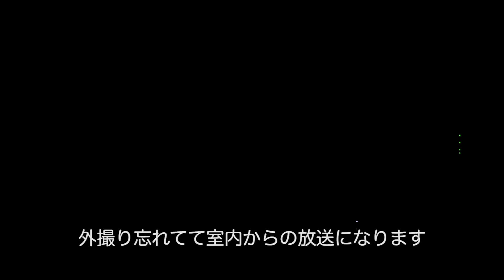【商品レビュー】OLIGHTの商品レビューしたよ。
フォトグラファーSanotsu a.k.a. Cashao による商品レビューシリーズです。

今回のSanotsulandはユーチューバーっぽい企画で初の商品レビュー動画になります！
2007年中国の深圳で設立された照明器具の会社、OLIGHT様から提供してくれた球型ランタンObulb紹介します！

とても軽く、明るくてシンプルな操作なのでキャンプなどのアウトドアではかなり重宝しますね！

7月１日から、大幅値下げ！
電球ライトObulb 　　　2795円⇒新価格：2295円
自転車ライトRN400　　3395円⇒新価格：2995円

新規会員登録で【i3E EOS】無料！

SanotsuのSNS